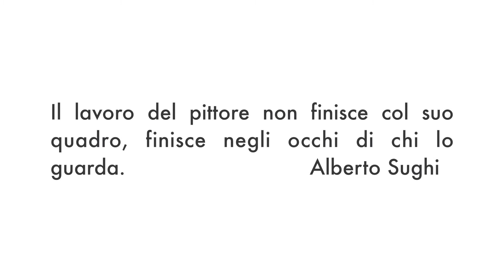Ingresso alla mostra ArtEterna 2021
Solo grazie alla vostra gentile registrazione ora posso contarvi e dire 293 volte GRAZIE !!! ……senza contare noi volontari “addetti ai lavori”….

Grande risposta del pubblico in questi due giorni di evento gratuito per la collettività, tutto è andato al meglio come il copione di un film, grazie ad una attenta organizzazione durata mesi, alla cura dei dettagli ed alla professionalità di tutti.

Ancora grazie a voi per aver partecipato a:

ArtEterna
“L’immortalità dell’ arte”
Prima mostra commemorativa dedicata al Maestro d’ arte Naif Giuliano Zoppi

Un abbraccio.